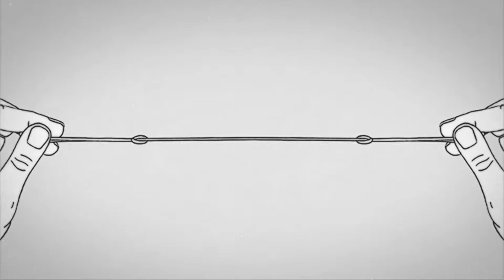Gazte Epaimahia / Jurado Joven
Donostiako Giza Eskubideen 15. Zinemaldiko Gazte Epaimahaiak laburmetrai irabazlea aukeratzen du / El Jurado Joven del 15º Festival de Cine y DDHH de San Sebastián elige el corto ganador